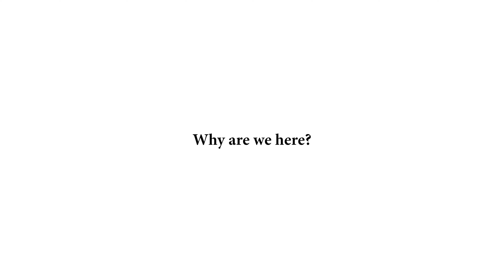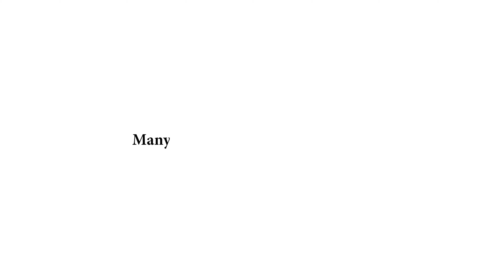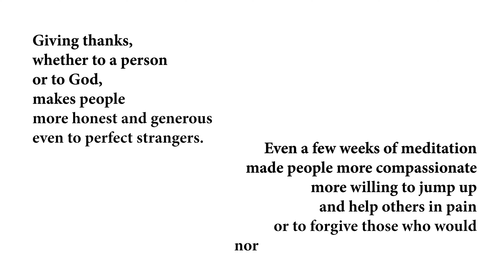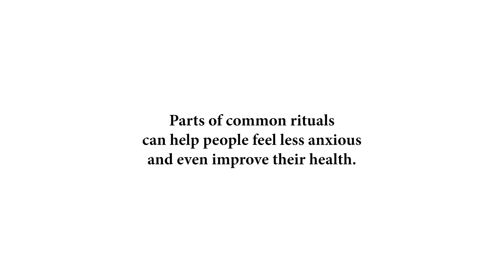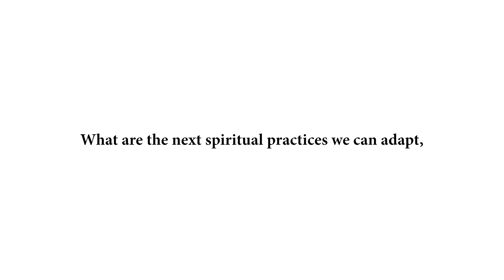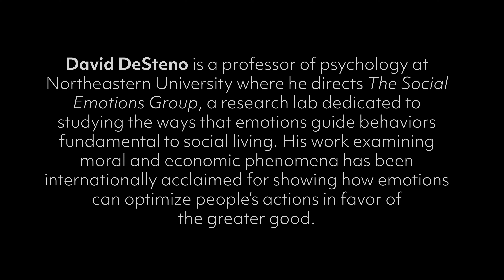How God Works: Intro to the Series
David DeSteno and PopTech welcome you to explore a new way to think about the science behind spiritual practices.